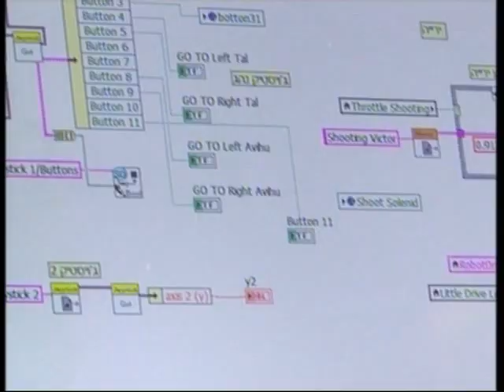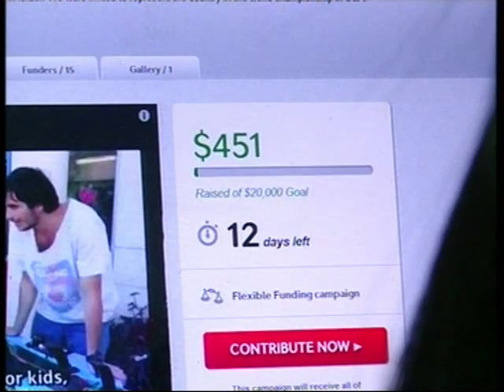חדר חדשות דרום- מפתחי רובוטיקה מירוחם לא מצאו כסף לנסיעה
המרדף לחלום -- קב' רובוטיקה מירוחם זקוקה למימון הטיסה לתחרות בינלאומית
כתבתה של ליבי חפץ